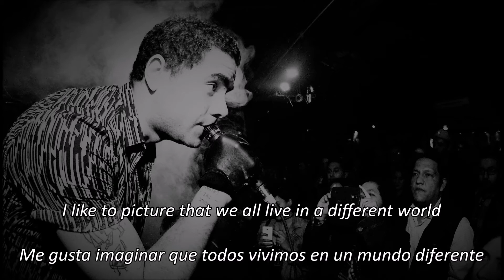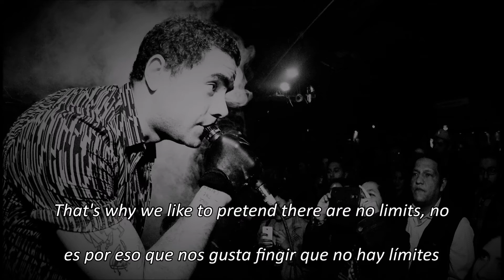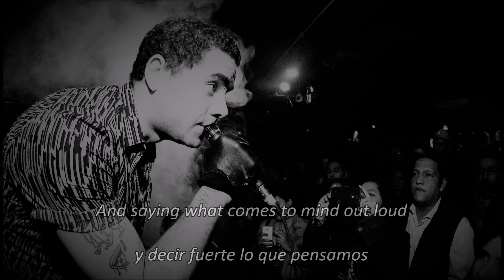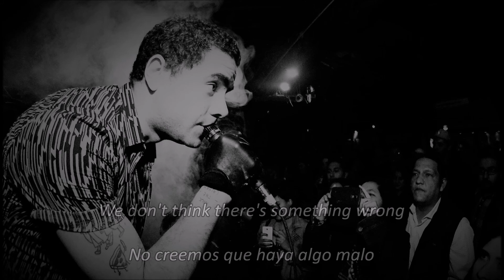Rey Pila - Pictures of the Sun (Sub Español, Lyrics)